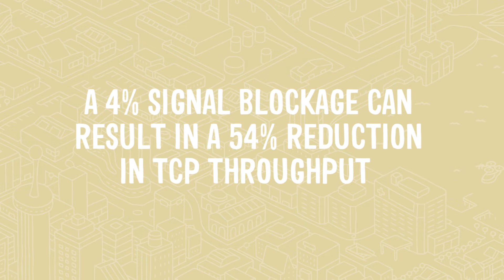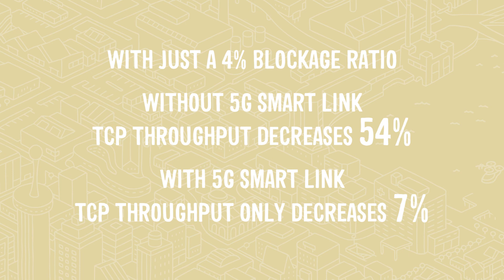MediaTek 5G Smart Link | Fueling the 5G Era | Strengthened Connectivity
With MediaTek, the 5G era races toward its debut, bringing remarkable opportunities and innovations. With the help of MediaTek's 5G Smart Link, it increases the TCP Throughput ratio, hence strengthening the network and connectivity. MediaTek's 5G Smart Link is capable enough to undertake intelligent switching between 4G and 5G links. In this way, MediaTek is empowering the new 5G Revolution in the world.